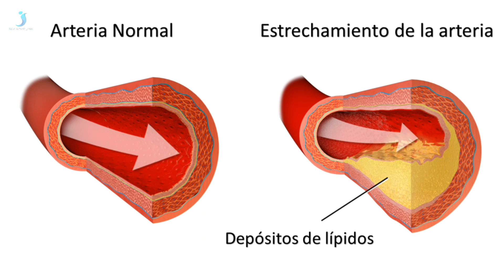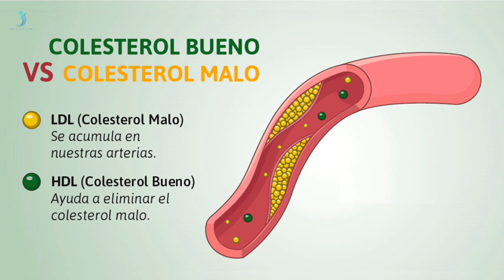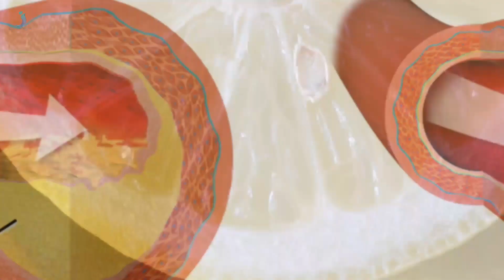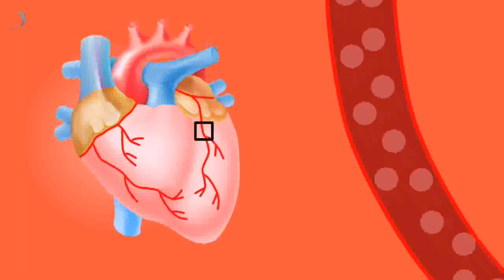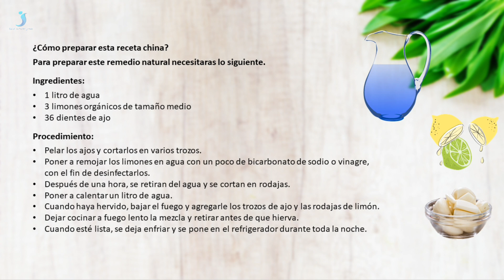Elimina el colesterol y limpia el torrente sanguíneo con esta antigua receta china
Por separado los ingredientes principales de esta receta tienen propiedades muy beneficiosas para el organismo, por lo que al combinarlos multiplicamos sus efectos.
El colesterol es un tipo de grasa (también llamada lípido) que el organismo necesita en cierta medida para funcionar en óptimas condiciones. El gran problema que ocurre en la actualidad es que una gran parte de la población está en alto riesgo cardiovascular como resultado del exceso de colesterol, fruto de una alimentación poco adecuada. En términos médicos esta condición se conoce como trastorno lipídico o hipercolesterolemia, y requiere de un control oportuno para no desencadenar otras enfermedades.

Cabe aclarar que el colesterol está divido en tres tipos dependiendo de su composición:
Colesterol “bueno” o Lipoproteína de alta densidad (HDL).
Colesterol “malo” o Lipoproteína de baja densidad (LDL).
Colesterol total, que es una combinación de todos los colesteroles.
En la mayoría de los casos los niveles elevados de este lípido aparecen como resultado de llevar una alimentación rica en grasa; sin embargo, también puede deberse al sobrepeso y el estilo de vida sedentario.

Salud nutrición y más es el sitio ideal para aprender sobre temas interesantes. Sumérgete en información valiosa de salud y vida, remedios caseros, remedio, remedios efectivos para un mejor estilo de vida, entre otros temas.